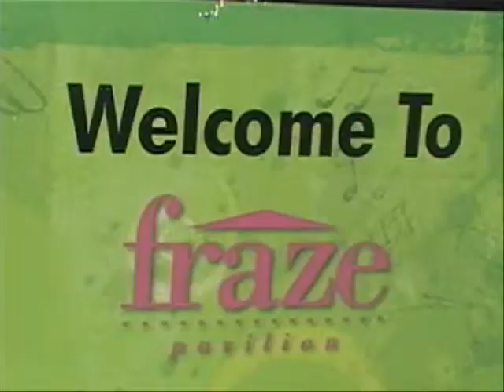Carlie Short Live at Fraze Pavilion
2008 Countywide Youth Talent Show